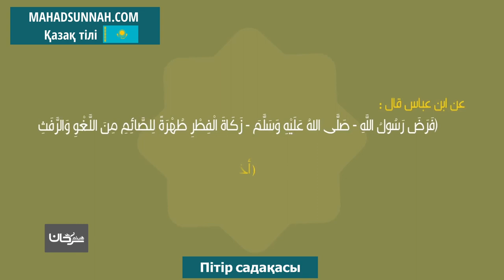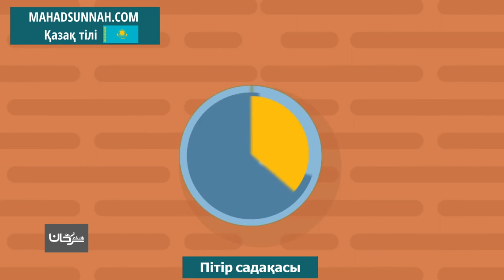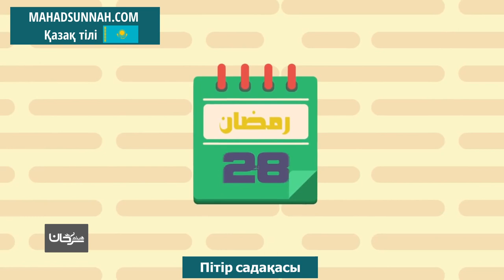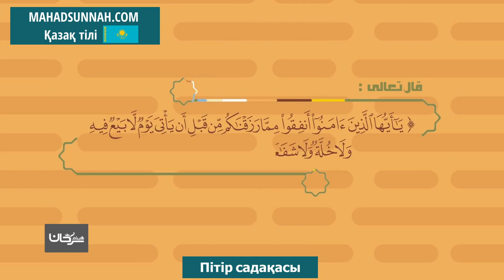Пітір садақасы زكاة الفطر